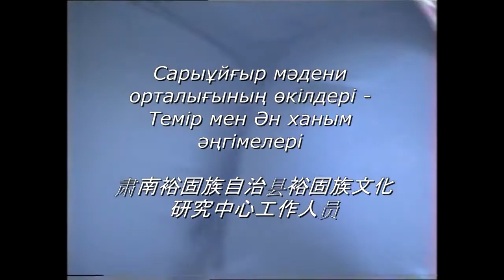在世界的尧熬尔人 – В мире желтых уйгуров-2